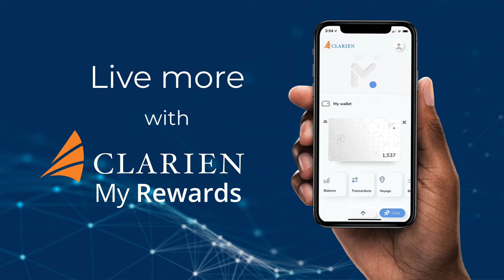Shop online with Clarien My Rewards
With Clarien My Rewards, you can pay with points when you shop online in popular sites like Amazon. Just copy and paste your Miles Digital Card information upon checkout. So shop more, shop everywhere with Clarien My Rewards.